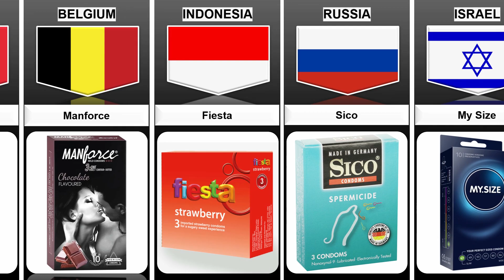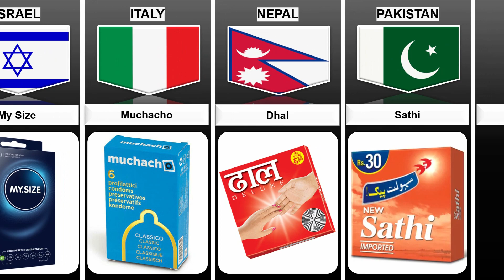Condom Brands From Different Countries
Condom Brands From Different Countries | Cosmic Comparison